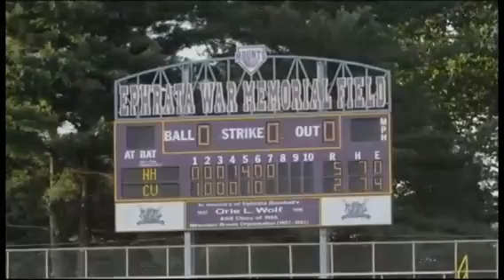AMERICAN LEGION BASEBALL: Conestoga Valley vs. New Holland